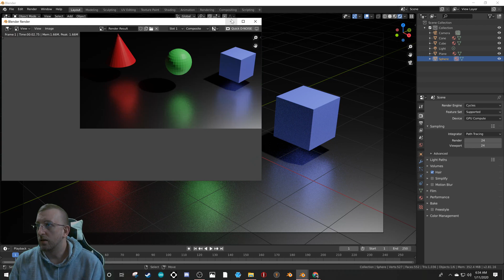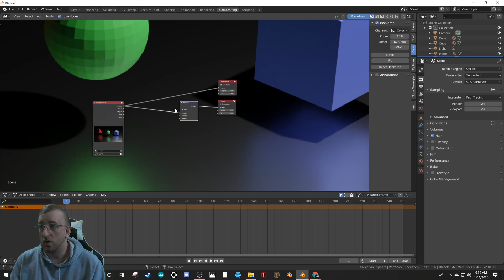Blender 2.8 De-noise Tutorial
This tutorial goes over how to use the 2 de-noising tools in Blender.